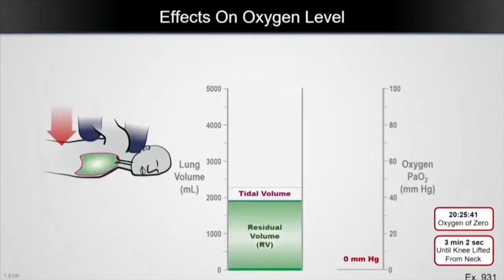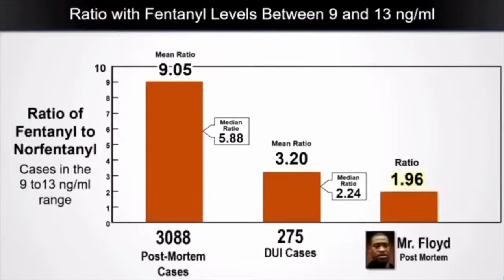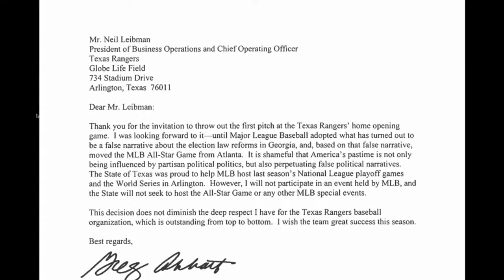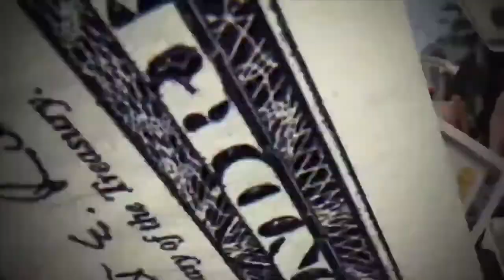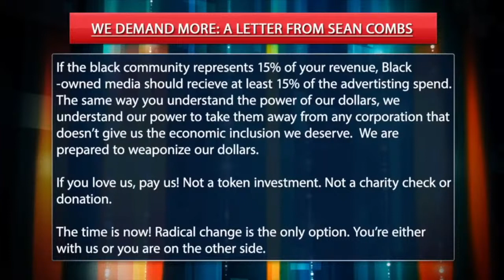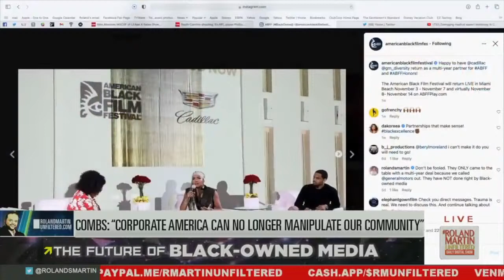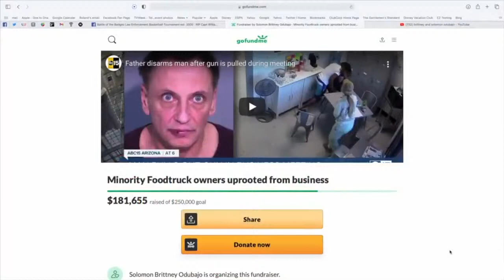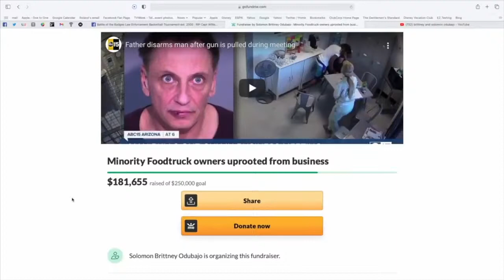BestOfRMU: Tempers flare on Fox News; Paris Dennard salty over CDC racism talk; Diddy rips GM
BestOfRMU: Tempers flare on Fox News over guest's time spent in the ghetto; Paris Dennard salty over CDC calling racism a public health threat; Diddy rips GM over lack of Black-owned media ad $; Roland calls BS on Repub claims that Blacks will miss out on $50M as a result of MLB moving All-Star Game; AZ couple has gun pulled on them during business meeting.